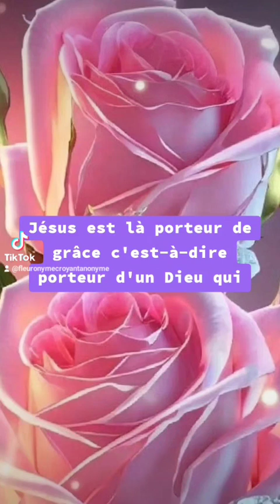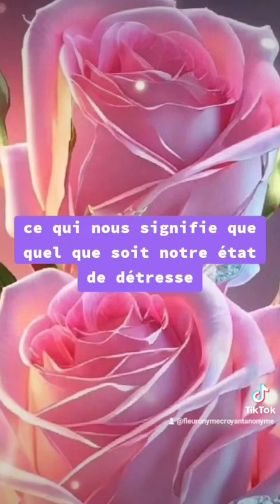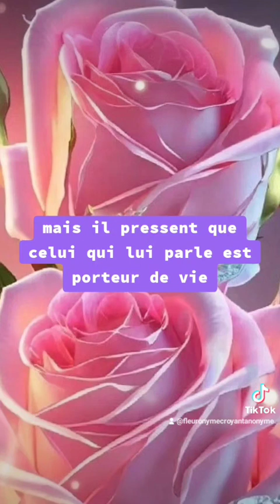🎁 Aujourd'hui au fil des jours je rend Gloire à Dieu en Parole & prière: 14 septembre 2024